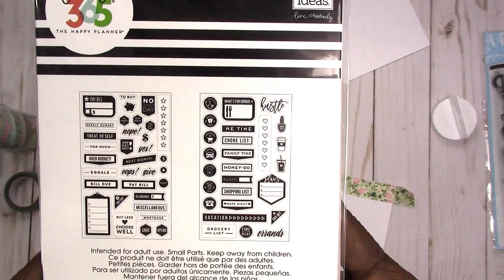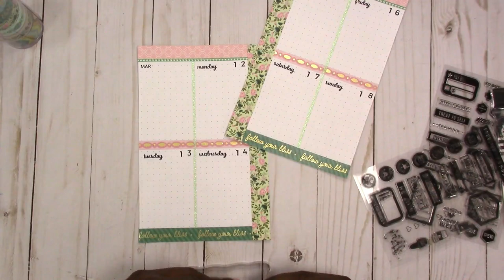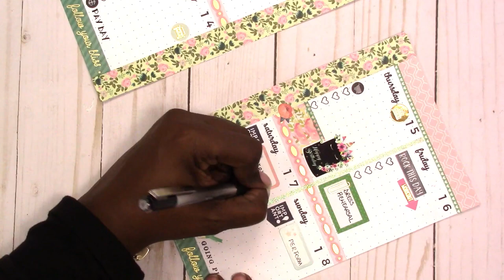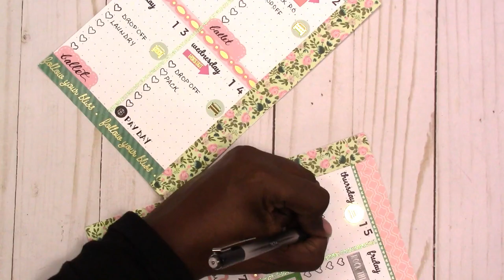WK 11 / Mar 12-18, 2018 / A5 Binder Half Page "From Scratch" Plan With Me | Scrapcraftastic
PAPERS
HP Paper 32lb 8.5 x 11 500 Sheets

Legal Paper

Sticker Paper

TOOLS
Tim Holtz Stamp Platform

ADHESIVES
Art Glitter Glue

PRINTERS
Other Options:

MORE SCRAPCRAFTASTIC

SNAIL MAIL
Designs By Rachelle LLC
Scrapcraftastic